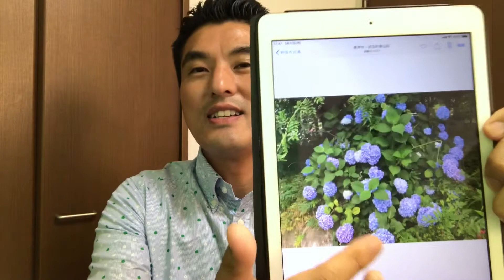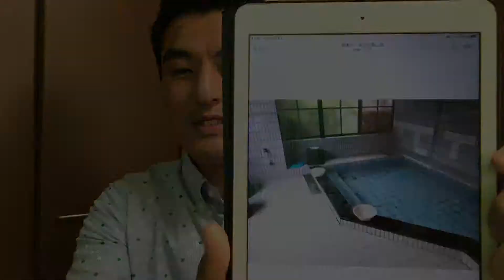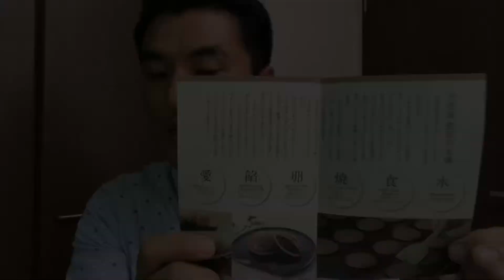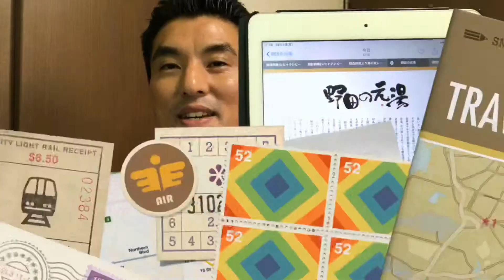佐賀が1番TV！(再)野田の元湯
一部編集してお届けしております*\(^o^)/*